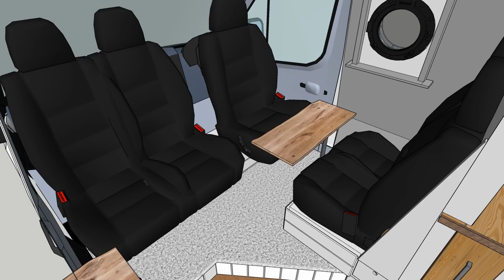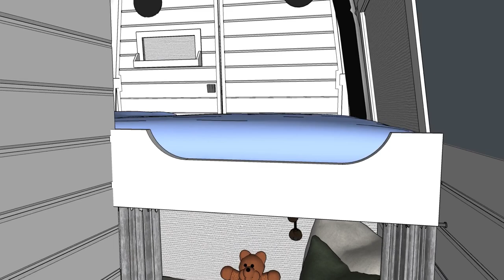Sprinter Camper Van Blue Prints | Family Layout | SELF BUILD THIS VAN! Floor Plans By Vanlife Builds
@Van Life Builds bring you unique Mercedes Sprinter 170 LWB Floor Plans available to purchase

By following this link you will also find ALL product information and links to items used in this build! Alternatively please find product links further below...

Whether you will be sharing these plans with another van builder because we cannot fit you in to our build diary, or taking on the rewarding challenge of a self build van conversion of your very own, this layout will help you reduce the time consuming planning process of a van build.

We like to steer clear of standard motorhome layouts and bring fresh, unique and innovative designs! More camper van plans coming very soon including a MWB with bathroom!

As an Amazon Associate we earn from qualifying purchases, we may also share other affiliate links for which we earn a small commission, this is at no extra cost to you.

Extra Double Travel Seats:

The double seats added to the living area are from the front cab of another sprinter van. In the UK most people remove the double bench when converting a van into a camper, so they are often listed for sale on eBay There is plenty of storage underneath them as the seats lift up making them ideal to use in your van conversion.

Remis Cab Blinds (expensive but worth very penny, for connivence, temperature control and privacy in an instance)

Narrow Depth Fridge (perfect for vans and small spaces thanks to the narrow depth)

Maxx Fan Deluxe (worth every penny + can be used when raining, clear lid is good for allowing more light in to the space)

Roof Skylight (not the one we used at the time, but this one is much better - white instead of cream)

Swivel Table Legs (less expensive compared to popular Lagun Leg)

Reading Lights with USB

We would suggest a 3 tier steamer for cooking multiple items at once from a single burner

Plus the popular Omina stove top oven for easy van life cooking with out the weight of a full oven